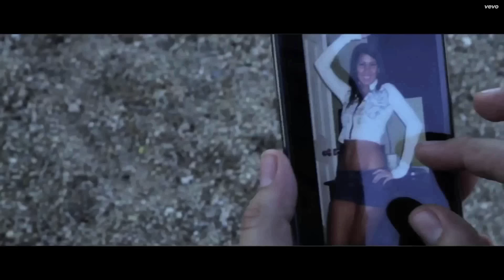Conjunto Atardecer - El Autobus (Visualizer)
El Autobus , Conjunto Atardecer

LETRA:
Lo mismo da, donde me lleve el autobús
Cualquier lugar, sera mejor para olvidar
Funcionará, tal vez de nada servirá
Intentare, borrar tus huellas de mi piel
Esta ciudad, huele a ti tristemente a ti

Y lo que quiero es olvidarme de tu amor
Salvar el corazón deshojando el recuerdo
Que me ha dejado tu traición
Aunque tenga que morir anestesiando el deseo
Tal vez no piense mas en ti

Caminaré, sobre las brasas del dolor
Renaceré, tal vez será con otra piel